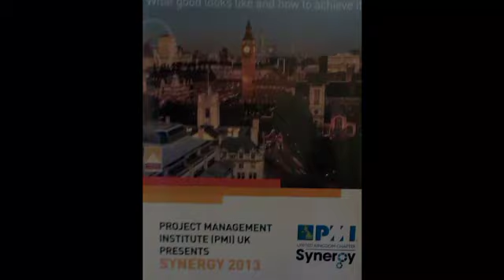Synergy 2013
This video is a quick look at the PMI UK Chapter's Synergy conference.